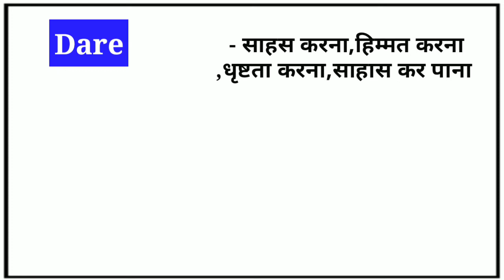Dare english word meaning in hindi | dare ka matalab kya hota hai | english word with hindi example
learn everyday english word with hindi meaning , daily use english word with hindi meaning and example.

english bolana sikhe,
english shabdo ka hindi matalab,